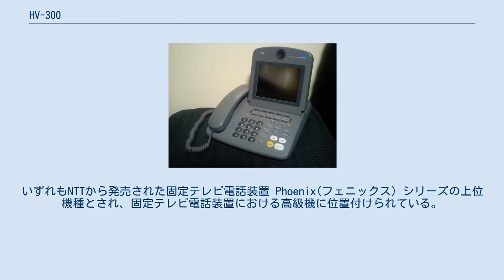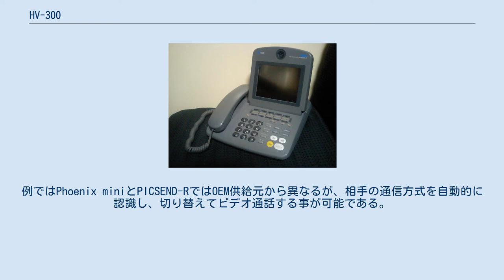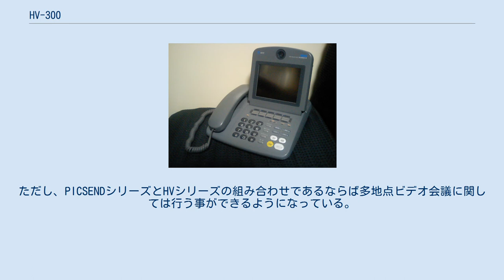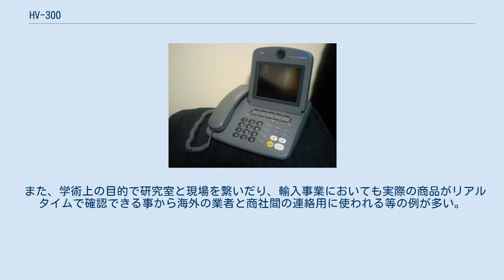HV-300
NTT PICSEND-R HV-300は日立製作所が開発した、ISDN電話網用の固定テレビ電話装置の高級機であり、同社の商標および商品名である。
NTT Phoenixシリーズの上位機に相当し、OEM供給名はPICSEND-R(ピクセンド - アール)と称する。
 HV-300は次世代固定電話を目指して開発された動画通信端末であり、ISDN電話網を利用して音声の他に15フレーム/秒のスムーズな映像を相互に送る事ができる固定テレビ電話装置である。
NTTから発売された、PICSEND-R(ピクセンド - アール)は、HV-300のOEM名である。
またHV-300は固定テレビ電話システムとしては世界で初めて特別なサービスを介さずに多地点ビデオ会議が行える装置として発売された。
後に廉価版して、性能を落とし価格を下げたHV-31も発売されている。
こちらもNTTにPICSEND-RII(ピクセンド - アールツー)の名称でOEM供給された。
いずれもNTTから発売された固定テレビ電話装置 Phoenix(フェニックス) シリーズの上位機種とされ、固定テレビ電話装置における高級機に位置付けられている。
HV-300およびHV-31は、Phoenixシリーズともビデオ通話が行えるようになっている。
また、アナログ回線向けテレビ電話を想定してISDNの1B回線のみ(56Kbps)でもビデオ通話が行えるようになっているが、基本は2B回線を利用し、1/5の帯域を音声(PCMまたはADPCM)に、残りの4/5の帯域を動画に割り当ててスムーズな映像と音声の電送が行える事を目指した仕様である。
ADPCMを用いる事で、音声を実時間で圧縮展開しつつ量子量を飛躍的に小さくする事ができるため、動画側により多くの帯域を割り当てられる。
但しADPCMを利用したビデオ通話は同機種間でのみ利用できる。
 ISDN固定テレビ電話においては、その通信規格に国際基準が存在するため、概ね機種やメーカーに関わり無く相互通信が行えるようになっている。
例ではPhoenix miniとPICSEND-RではOEM供給元から異なるが、相手の通信方式を自動的に認識し、切り替えてビデオ通話する事が可能である。
一般的に同機種同士で無ければ同じメーカーの機種であっても国際基準(ITU)方式で接続される。
こうした場合、たとえOEM供給された同一機種との通信であっても(例えばPICSEND-RとHV-300、PICSEND-RIIとHV-31等の組み合わせでも)ADPCMを用いた高効率通信が行えない等問題が発生する。
具体的には最大効率を得られる設定と比較し、概ね秒間5フレーム程度削減される。
一般的にISDN固定テレビ電話の多くは、限られた帯域を最大限有効に利用するため、各機種毎に独自の通信方式を採用している製品が多く、動画のスムーズさや音声の明快さ等に重きを置くのであれば同一メーカーの同一機種同士で通信、通話するのが望ましい。
ただし、PICSENDシリーズとHVシリーズの組み合わせであるならば多地点ビデオ会議に関しては行う事ができるようになっている。
 価格設定が商用固定電話機としては極めて高額であったためか、個人での導入例は少なく、主に大企業における重役連絡用としてや、医療関連事業におけるカンファレンスや、患者と医師との連絡用に利用される例が多い。
特に要介護者宅や出歩けない高齢者との連絡等に限定しては一定の評価を得ている。
一部地域ではこれら製品の利便性や画質の良さを利用した遠隔診療等も行われており、大きな成果をあげている。
 また、学術上の目的で研究室と現場を繋いだり、輸入事業においても実際の商品がリアルタイムで確認できる事から海外の業者と商社間の連絡用に使われる等の例が多い。